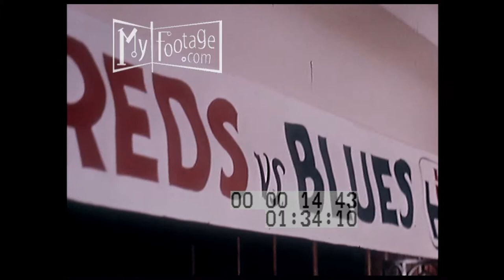Treasure Islands (1955) 2 of 8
Time: 1950s,

Setting: Atlantic Ocean, ballroom, Bermuda, Bermuda Harbor,

People: sailor, businessmen, conga line,

Objects: SS Queen of Bermuda, tea, crumpets, sombrero, binoculars,

Subjects: 1950s Party, 1950s Celebrations, 1950s Bermuda, 1950s Bermuda Aerials, cruise,